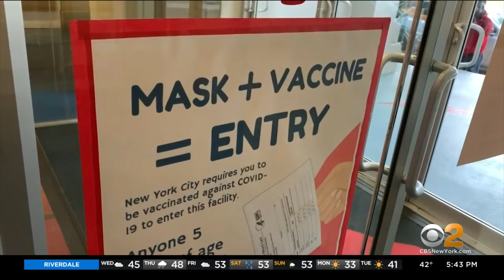Track And Field Competition Returns To Washington Heights' Armory After Pandemic Pause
The pandemic has added a layer of complexity to events large and small, including a track and field competition at the Armory in Washington Heights. Young athletes are back in action after a long pandemic pause earlier this year; CBS2's Tony Aiello reports.